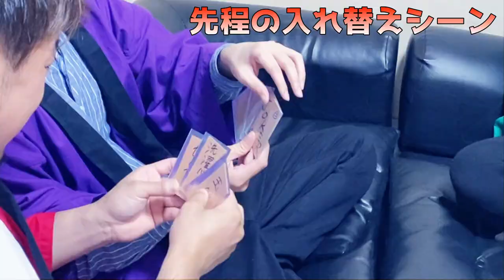【地獄】金○、ア○ル、乳○3点セットの罰ゲームでメンバーが精神崩壊しました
こんばんはMy colorです！！
本日の編集者はちゃんぬです！

本日の動画はメンバーひろがメインの動画です。
ここ最近からだ張りまくりのMy color！
じゃあサブメンバーにも張らせましょうw
心理戦でひろが地獄の結果に・・・

ぜひ最後までお楽しみに！！

投稿時間は毎週 月水金土の四日間で18時〜22時の間です。

日々の動画内の罰金は年末、視聴者の方へ還元できるような
企画に使いたいと思います！

■サブチャンネルのUmycolor(競馬企画メイン)